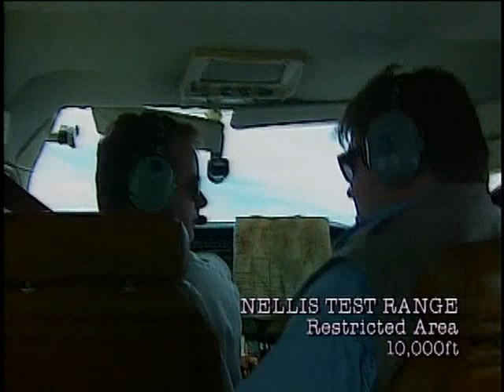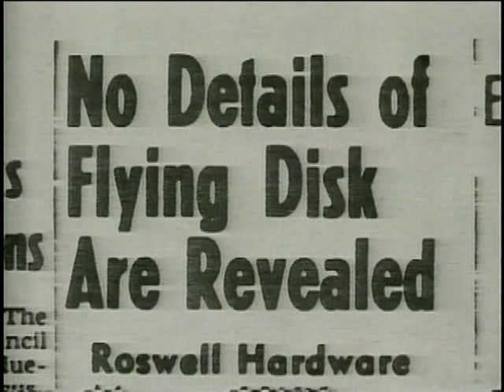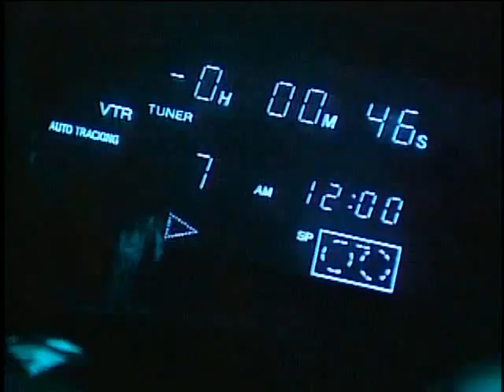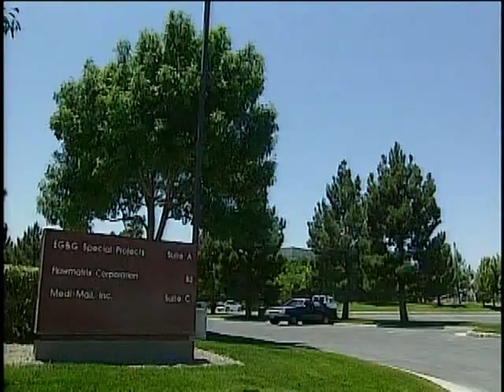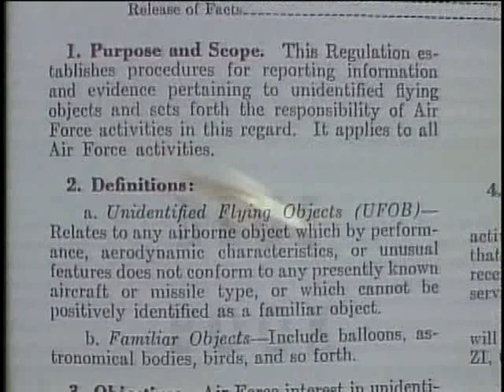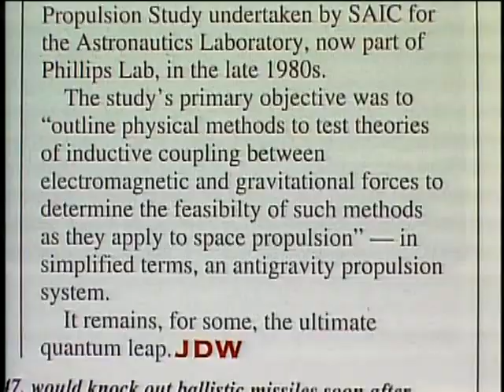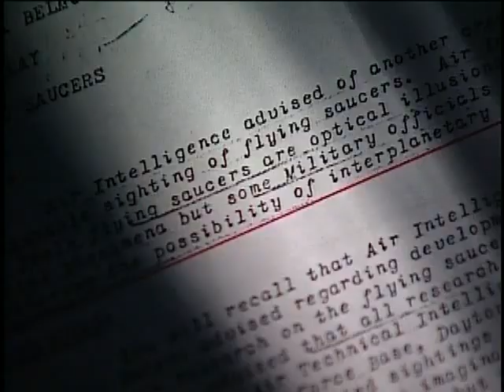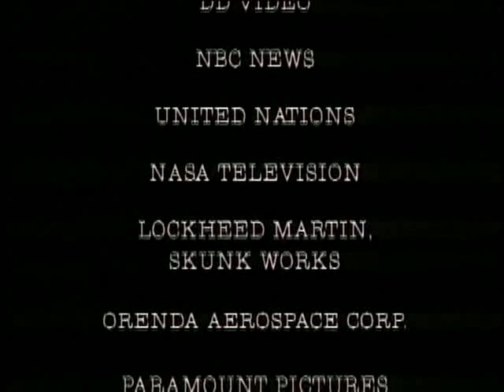dreamland - features unauthorized footage of area 51 (1996) [HQ] (digiview entertainment)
👽🛸 "dreamland" - features unauthorized footage of area 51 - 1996. [HQ] (digiview entertainment) filmmaker and journalist bruce burgess, goes deep into the heart of the greatest secret of the 20th century area 51 or "dreamland" in this award-winning documentary. along with his camera crew, burgess sets out to uncover the truth of what is really going on in the most secret military base in the world.

originally a skeptic, burgess was converted, and now he present his findings here. footage of UFO's performing impossible maneuvers under cover of darkness. multiple aircrafts flying over the base are only the beginning of this account of what goes on in a base that is roughly the size of switzerland.

learn about the unexplained deaths of area 51 workers, government-funded black projects, abductions, and the reverse engineering of extraterrestrial technology. dreamland goes beyond the perimeter wire, through the fields of motion sensors, past the armed patrols, jet fighters, and attack helicopters to uncover the truth of the greatest secret yet to be exposed. bob lazar is a physicist who worked at los alamos national laboratory in new mexico, and also on reverse engineering extraterrestrial technology at a site called S-4 near the area 51 groom lake operating location. area 51 wikipedia info - additional edited/remastered HQ 480p video courtesy of bob lazar tube, @